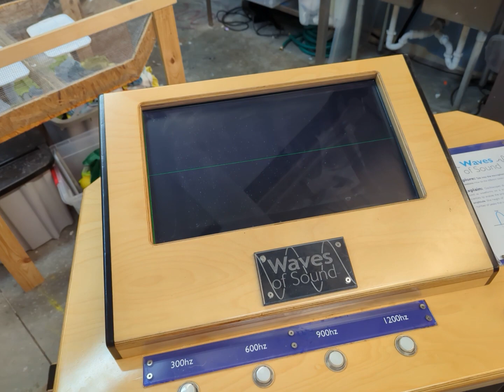fixing OSC oscope